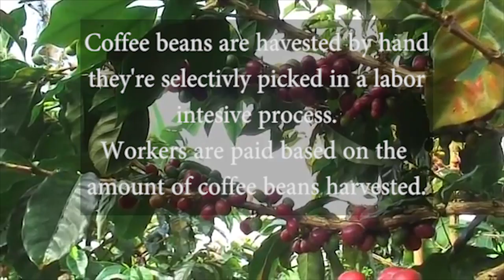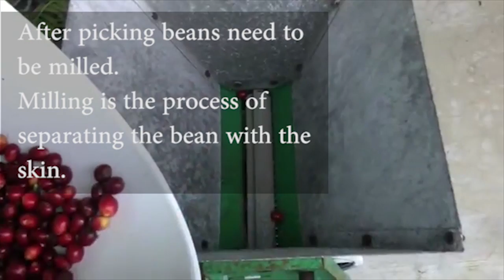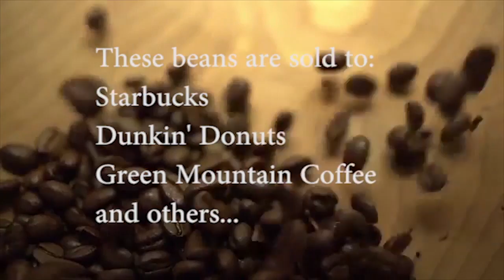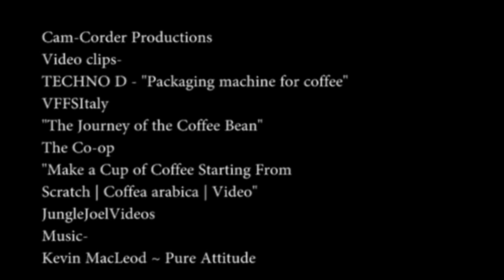Coffee Slavery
Modern Day Slavery- Coffee